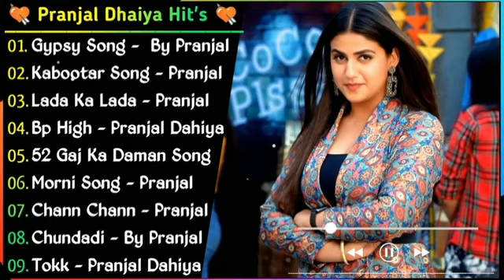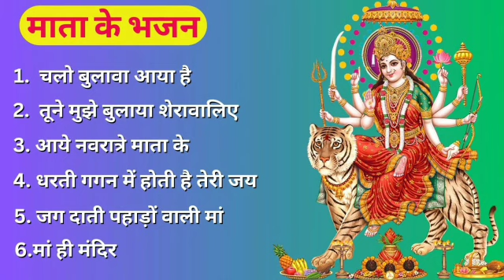Pranjal Dhaiya New Song | Non - Stop Haryanvi DJ Songs 2023 | Hits Song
Pranjal Dhaiya New Song | Non - Stop Haryanvi Songs 2022 | New Haryanvi Songs | djsongs2022 .

pranjal dahiya new songs,
pranjal dahiya new song 2021,
pranjal dahiya latest song,
pranjal dahiya all new songs,
pranjal dahiya new song dance,
pranjal dahiya new song bandook,
pranjal dahiya new song dj remix,
pranjal dahiya new song all,
pranjal dahiya new song aman jaji,
pranjal dahiya new song album,
pranjal dahiya new song audio,
dj haryanvi songs haryanavi,
dj haryanvi songs haryanavi new,
dj haryanvi songs haryanavi 2020,
dj haryanvi songs haryanavi dj remix,
dj haryanvi songs haryanavi remix hard bass,
dj haryanvi songs haryanavi new 2021,
dj haryanvi songs haryanavi remix 2021,
dj haryanvi songs latest,
dj haryanvi songs all,
dj haryanvi song album,
dj haryanvi song audio,
dj haryanvi song ajay hooda,
dj haryanvi song amit saini,
dj song haryanvi and punjabi,
haryanvi dj song anjali raghav,
haryanvi dj song and dance,
the haryanvi dj song,
dj haryanvi songs bass,
dj haryanvi song bhakti,
dj haryanvi song bhojpuri,
dj haryanvi song best,
dj haryanvi song bewafai,
dj haryanvi song bass full,
dj haryanvi song bhole baba,
haryanvi dj song bahu kale ki,
dj haryanvi song coca-cola,
dj haryanvi song competition,
haryanvi dj songs com 2021,
haryanvi dj songs com remix,
haryanvi dj songs com new,
haryanvi dj songs com raju punjabi,
haryanvi dj songs com sapna,
haryanvi dj songs com dance,
dj haryanvi song dj,
dj haryanvi song dance,
dj haryanvi song dj remix,
dj haryanvi song dance video,
dj haryanvi song dholki mix,
dj haryanvi song dj haryana,
dj haryanvi song dhamakedar,
haryanvi dj song ek ghanta ke,
haryanvi dj edm song,
haryanvi songs haryanavi dj edm,
haryanvi songs haryanavi 2021 dj edm,
dj haryanvi song full bass,
dj haryanvi song full hd,
dj haryanvi song full remix,
haryanvi dj songs for dance,
wedding dj song haryanvi,
haryanvi dj song file,
haryanvi dj song full volume,
haryanvi dj song famous,
dj haryanvi song gane,
dj haryanvi song goli chal javegi,
dj haryanvi song gulzar,
haryanvi dj song gam bhare,
haryanvi dj song gangster,
haryanvi dj song ghungroo,
dj song haryanvi gane naye,
dj song haryanvi gane 2021,
dj haryanvi songs haryanavi dance,
h haryanvi dj song,
haryanvi songs in dj,
haryanvi songs in dj remix,
haryanvi songs ishq latest haryanavi dj,
i haryanvi dj song,
dj haryanvi songs dj,
dj haryanvi song jbl,
dj haryanvi song jagat raj,
haryanvi dj songs jukebox,
haryanvi dj song jhankar,
haryanvi dj song jbl bass,
haryanvi dj song jabardast,
dj song haryanvi jaat,
dj haryanvi songs haryanavi dj,
haryanvi songs haryanavi 2021 dj dj,
haryanvi dj songs haryanavi 2020 dj remix,
dj haryanvi song kabutar,
dj haryanvi song khatarnak,
haryanvi dj song kidnap ho javegi,
haryanvi dj song ke gane,